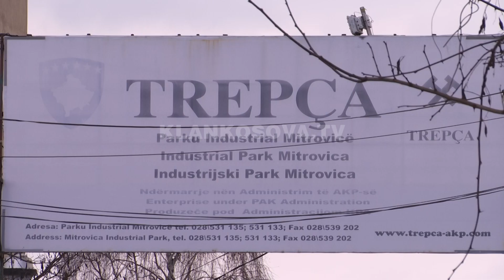KEDS nuk mohon se deshi t’ia këpusë rrymën Trepcës - 13.12.2021 - Klan Kosova